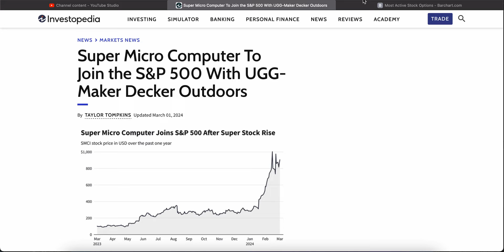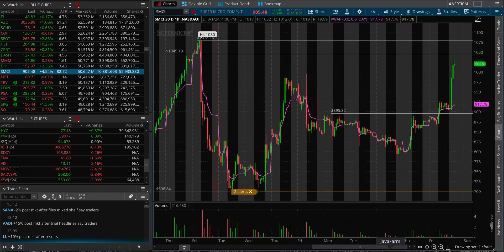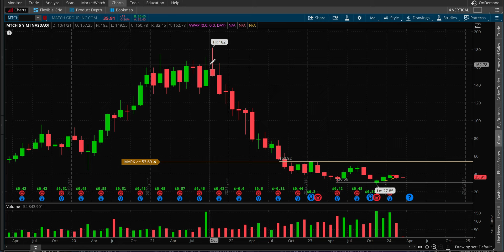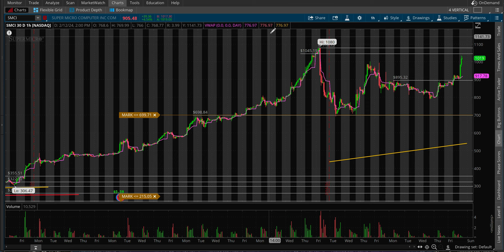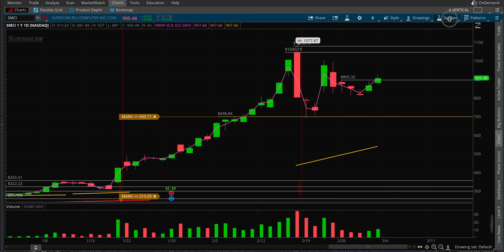SMCI Joins SP500! Stock Analysis Levels to Watch!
SMCI Joins SP500! Stock Analysis Levels to Watch price prediction in 2024

smci stock technical analysis